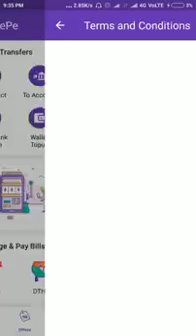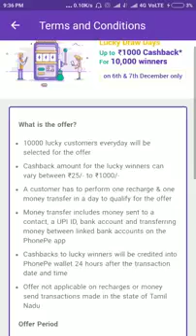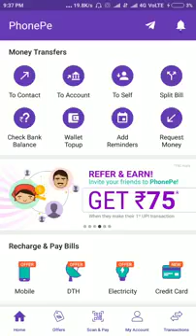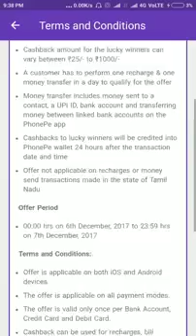Phonepe App Ka dhamakedar offers. jaldi dekh Lijiye